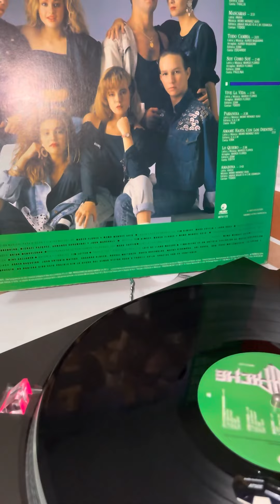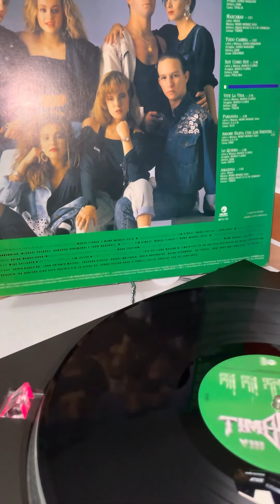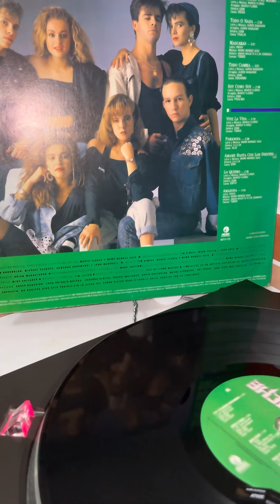SOY COMO SOY - TIMBIRICHE (1988)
SOY COMO SOY-TIMBIRICHE                            LETRA:  MARCO FLORES                                   L.P.   TIMBIRICHE  VIII